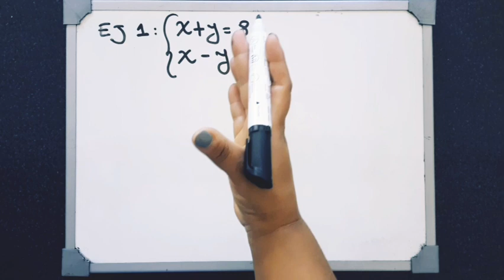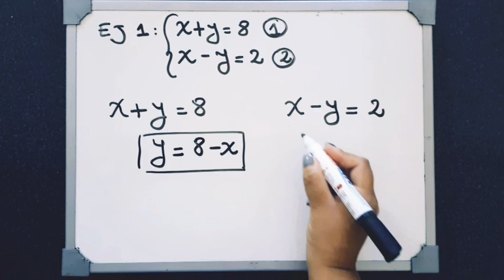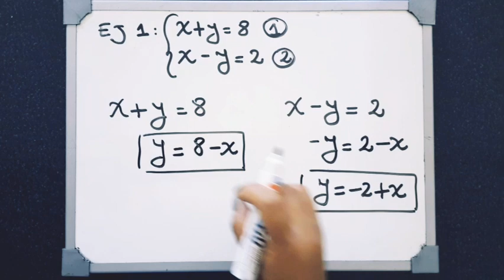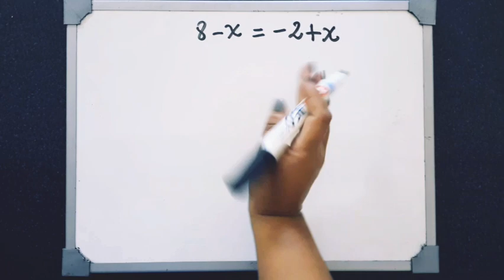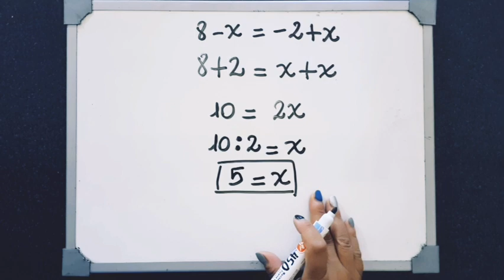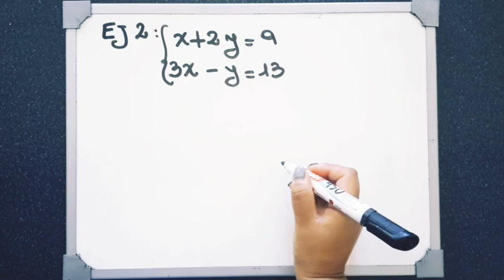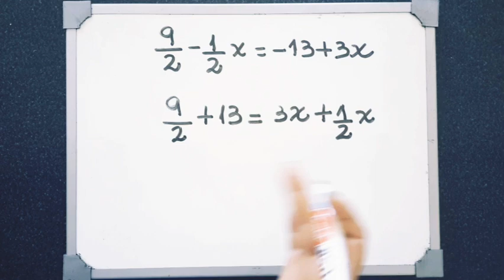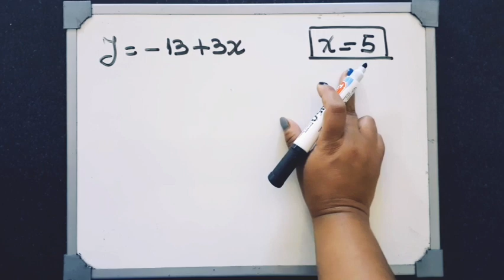🤓SISTEMA DE ECUACIONES LINEALES DE 2X2▶ METODO DE IGUALACION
👩🏽‍🏫En este vídeo te explico cómo resolver un sistema de ecuaciones lineales de 2x2 a través del método de igualación.

🎁¡¡¡REGALO!!! 🎁 EXCLUSIVO PARA TODOS MIS SUSCRIPTORES: libros de matemática que te ayudarán con tus tareas.